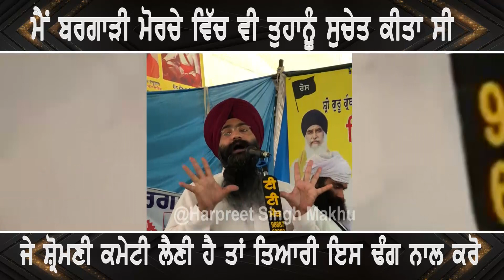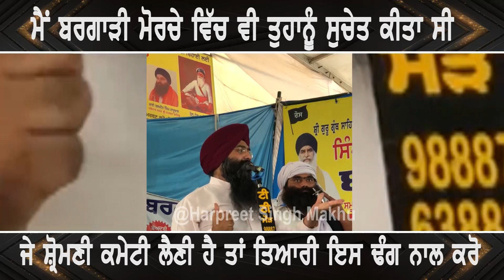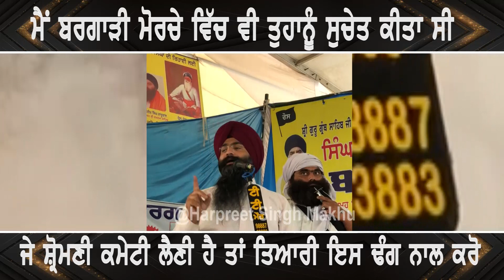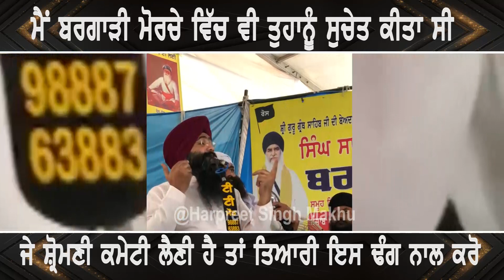ਮੈਂ ਬਰਗਾੜੀ ਮੋਰਚੇ ਵਿੱਚ ਵੀ ਤੁਹਾਨੂੰ ਸੁਚੇਤ ਕੀਤਾ ਸੀ ਜੇ ਸ਼੍ਰੋਮਣੀ ਕਮੇਟੀ ਲੈਣੀ ਹੈ ਤਾਂ ਤਿਆਰੀ ਇਸ ਢੰਗ ਨਾਲ ਕਰੋ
Harpreet Singh Makhu